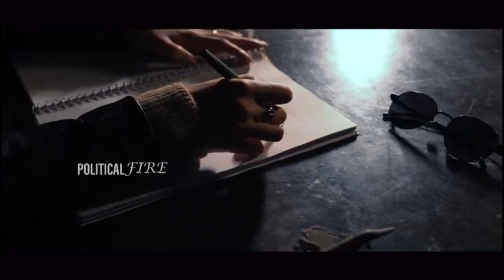VT13 | Varun Tej New Movie Teaser| Manushi Chhillar | Political Fire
VT13 | Varun Tej New Movie Teaser| Manushi Chhillar